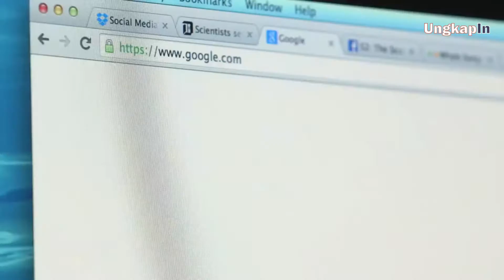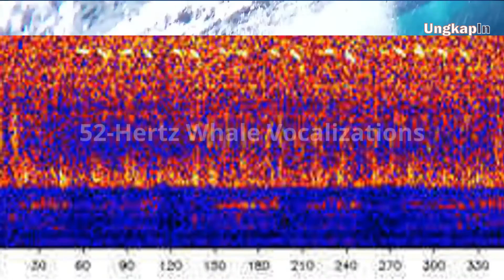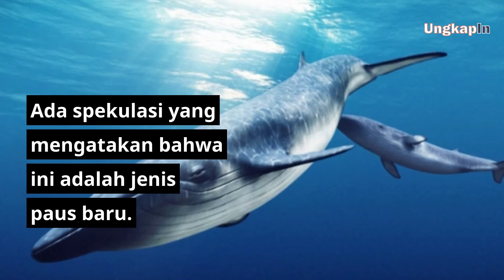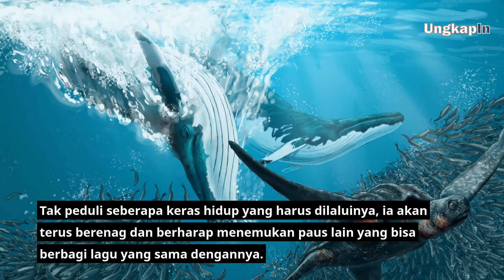Sungguh Kasihan dan Bikin Sedih! Ikan Paus Kesepian Ini Jadi Makhluk Paling Kesepian di Dunia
Kasihan! Ikan Paus Ini Jadi Makhluk Paling Kesepian di Dunia
Pernahkah kalian membayangkan betapa kasihan dan kesepiannya, jika kita berbicara dalam bahasa yang hanya bisa dimengerti oleh kita seorang? Tentu pastinya kita akan merasa ketakutan, sendirian, dan putus asa. Situasi mengerikan ini, ternyata dialami oleh salah satu makhluk hidup di lautan, yaitu seekor paus. Jika kalian menjadi seekor paus malang tersebut, bagaimanakah rasanya hidup sendirian di tengah lautan yang sangat luas, gelap dan dingin? Membayangkannya saja sudah sangat mengerikan. Paus terkenal dengan lagu-lagunya yang terkadang terdengar kompleks tapi juga terkadang sederhana. Lagu-lagu ini digunakan sebagai metode komunikasi satu-satunya antara 1 paus dengan paus lainnya. Akan tetapi, paus unik yang satu ini punya nyanyian yang tak selaras dengan paus yang lain sehingga tak ada yang bisa mendengar atau memahaminya di lautan yang sangat luas itu. Paus ini telah menghabiskan lebih dari 2 dekade lamanya untuk mencari teman atau kawanan yang bisa memahaminya, tapi apa dikata, takdir berkehendak lain.
Karena kisah hidupnya itu, para ilmuwan kemudian memberikan predikat sebagai makhluk hidup paling kesepian di dunia atau “The most loneliest creature in the world”. Saat ini, entah makhluk malang ini masih hidup atau tidak, tapi menurut sumber yang lain pada tahun 2014 lalu suara lagu dari paus ini masihlah terdeteksi.